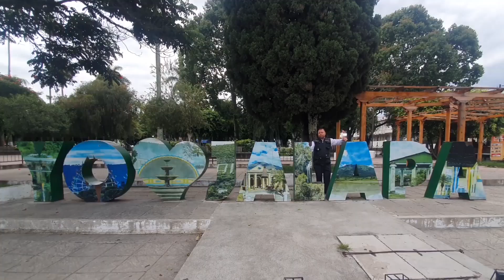Conmemoraran el día internacional contra la trata de personas